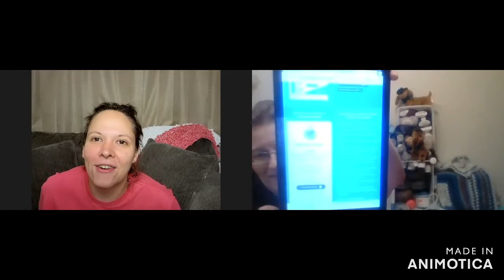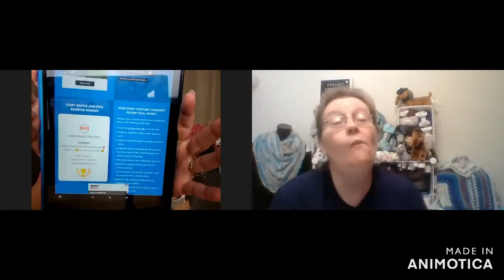No Filter Fibercast #9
Smile Mail:
Clearfield, PA 16830